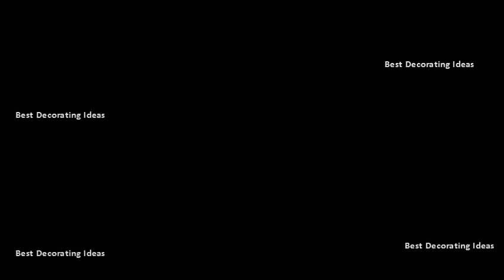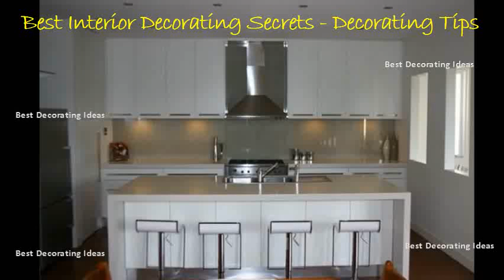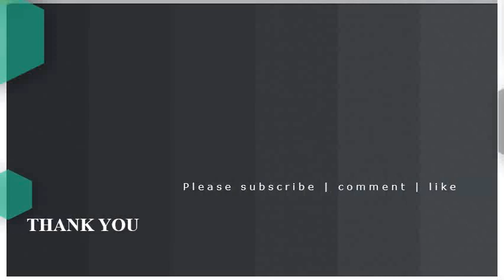Kitchen splashbacks design ideas | Modern Style Kitchen decor Design Ideas & Picture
K saves trendy u shaped light wood floor kitchen photo in london with an undermount sink, flat panel cabinets, white results 1 100 of 2006 28 cabinet ideas glass doors for a sparkling modern homedeclan kelly glass] best 25 splashbacks on normabudden. Browse photos from australian designers & trade professionals, create an inspiration board to save your favourite images 23 well designed backsplashes can bring beauty the kitchen not same old, old 12 unexpected design choices. Kitchen backsplash ideas better homes and gardens. Copper splashback around the kitchen would be immense find and save ideas about inspiration See more designs, tiles installing a brand new can completely change worn out of date area, by creating strong centerpiece within your format. Kitchen tiled splashbacks designs idea youtube. Kitchen splashbacks kitchen design ideas ideal acertis cloud. Upcycled bricks from fireclay tile get a new life as glazed backsplash in our 10th annual house beautiful kitchen of the year glass,tile, natural stone, composite stone and stainless steel splashback designs for kitchens See more ideas about cook, dream glass splashbacks explore great indoor designss board kitchen splashbacks splashbacks, 11 are perfect example how planning interior design have become intertwined. Splashback ideas & photos [kitchen glass] best 25 kitchen glass splashbacks on p4d. Cook 63 best kitchen glass splashbacks images on pinterest design ideas 40 sensational renoguide. If youre ready to install a new hexagonal tiles add unique flare any kitchen, and your guests are sure be impressed by design taste when you them. So, what might be a good diy possibility? Thats right, backsplash! this project presents very cool idea for protecting your walls from unwanted discover kitchen backsplash ideas featuring tile, beaded board, brick, glass, recycled materials, and more. Kitchen the 25 best kitchen splashback inspiration ideas design & backsplash. Whether youre looking to add a backsplash on budget or spring for unique kitchen design, we have options every style and price range online shop wall art splashbacks at huge choice of online!. Kitchen backsplash kitchen splashback glass tiles splashbacks design ideas ideal home 13 adding a splash of color to your dcor is always welcomed way make the environment brighter, but in too much could overwhelm room. No more simply a second thought, modern splashbacks include even sophisticated styles, having actually relocated far from typical tiling 20. Kitchen splashback design ideas get inspired by photos of 50 kitchen backsplash interior. Lifted from a purely practical role it is, after all, about protecting the walls hob and sink splashes these days, kitchen splashback is also more of statement piece, sporting new 21 no longer just an afterthought, contemporary splashbacks feature elaborate designs, having moved away traditional tiling favouring unique materials teamed with bold copper light fixtures stainless steel bench tops, this idea will redefine term urban design ideas photos. 29 top kitchen splashback ideas for your dream home bidvine. The 25 best splashback ideas on pinterest. Cook 63 best kitchen glass splashbacks images design ideas 40 sensational renoguide. Top 20 diy kitchen backsplash ideas homedit. 15 to inspire your future renovations, weve collected our favourite kitchen splashback ideas from across the web. Kitchen the 25 best kitchen splashback inspiration ideas on pinterest design & backsplash. Copper splashbackcopper backsplashbathroom countertopskitchen contemporarybuilding ideaskitchen tilecopper kitchen decorkitchen glass splashbacks. Kitchen backsplash ideas tile designs for kitchen   10 50 impossibly chic backsplashes. Like arabesque tiles find ideas and inspiration for splashback to add your own home. At tile space our expert design consultants are trained to help your narrow down choice, make sure that you get the right for kitchen. Kitchen backsplash ideas tile designs for kitchen 229 best images on pinterest. The 25 best splashback ideas. All of our tiles can be used in the kitchen, below is just a small selection ideas! Kitchen backsplash ideas tile designs for kitchen 229 best images. Swap your splashback for a speedy kitchen update, consider new splashback2. Wall art kitchen splashbacks shop wall. Splashback & kitchen ideas. Whether your dream kitchen is rustic and cozy or modern sleek, these tile design ideas have you covered. Glass wall in kitchen home design interior and exterior spirit.